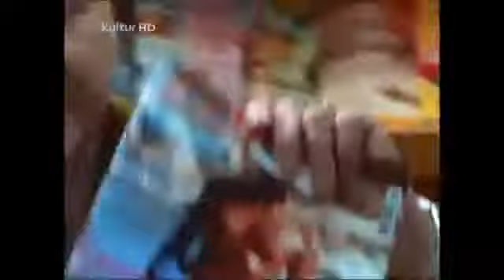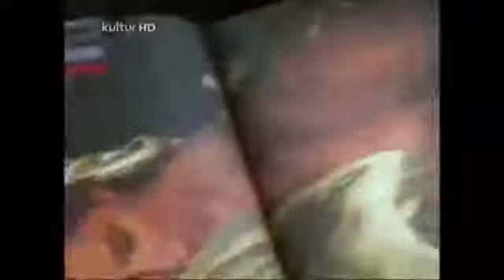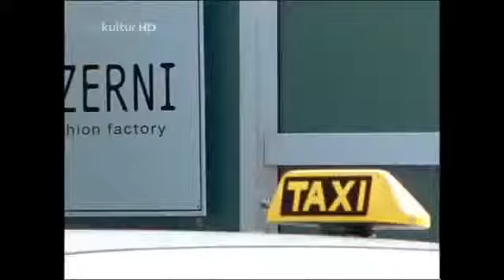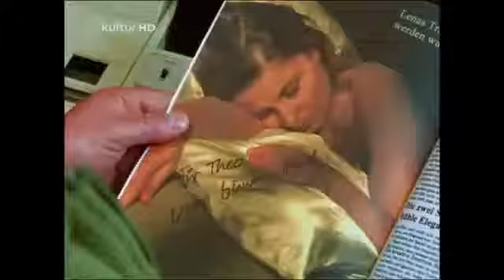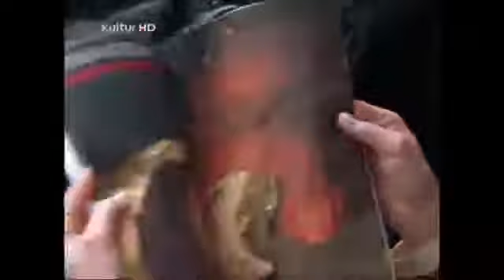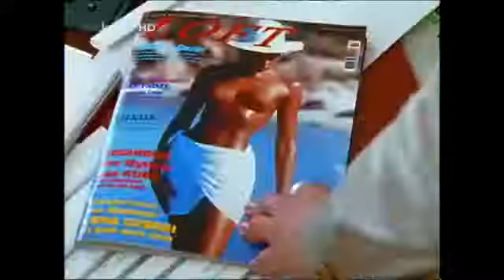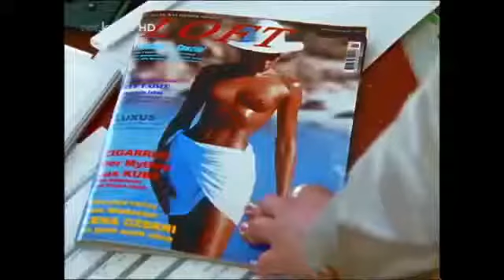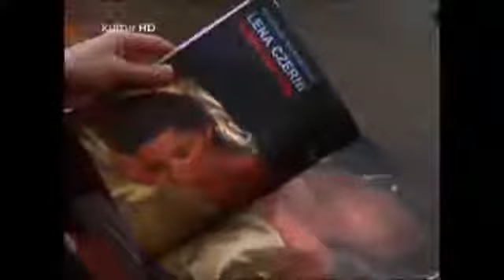Samt und Seide 45 Foto Finish Staffel 2 Folge 19 HQ Serie 2002